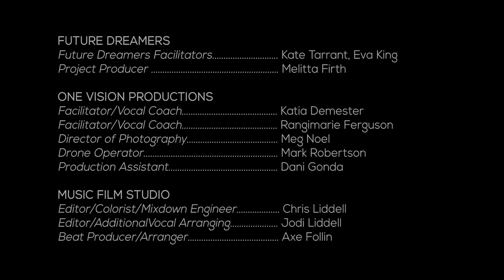Perfectly Imperfect - Future Dreamers x One Vision Productions 2019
We are unbelievably proud to release such a powerful song written by the strong young women from Future Dreamers. Perfectly Imperfect dives deep into the issues of body image and the pressure from society especially on young women & girls to be "perfect"..

FUTURE DREAMERS PARTICIPANTS
Ayla Eden
Brianna Hart
Charlie Imeson
Denin Molyneux
Lauren McDonald
Lulu Miller
Mackinnon Connolly
Molly Imeson
Naomi Ben-Harssh
Phoebe McDonald
Sara McDonald
Spirit Bolton
Olivia Cotton

FUTURE DREAMERS
Future Dreamers Facilitators - Kate Tarrant, Eva King
Project Producer - Melitta Firth

ONE VISION PRODUCTIONS
Facilitator/Vocal Coach - Katia Demester
Facilitator/Vocal Coach - Rangimarie Ferguson
Director of Photography - Meg Noel
Drone Operator - Mark Robertson
Production Assistant - Dani Gonda

MUSIC FILM STUDIO
Editor/Colorist/Mixdown Engineer - Chris Liddell
Editor/Additional Vocal Arranging - Jodi Liddell
Beat Producer/Arranger - Axe Follin